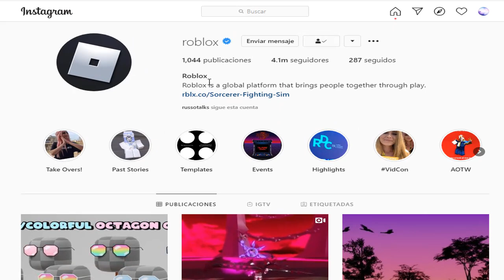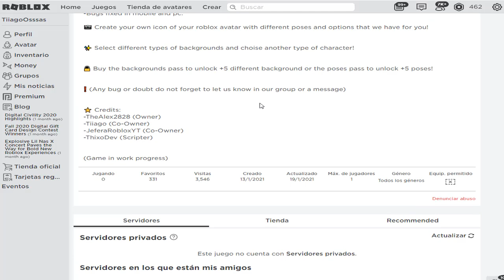¿QUE PASO CON LOS PROMOCODES DE INSTAGRAM? Se cancelaron? 💜 ROBLOX 2021